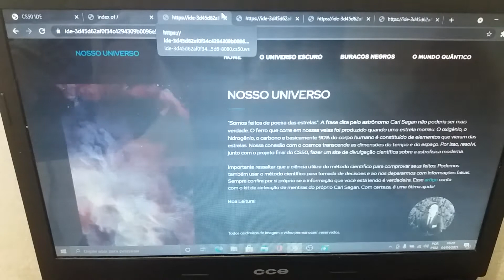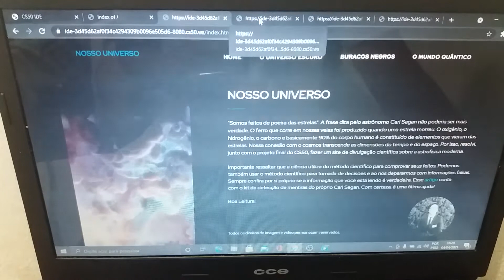Final Project - CS50